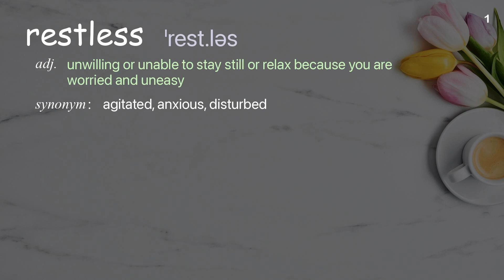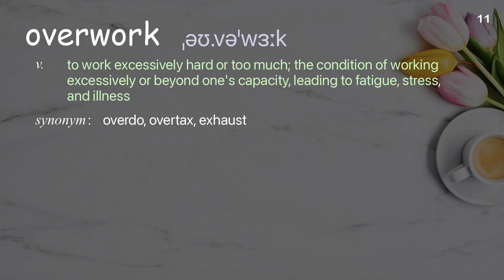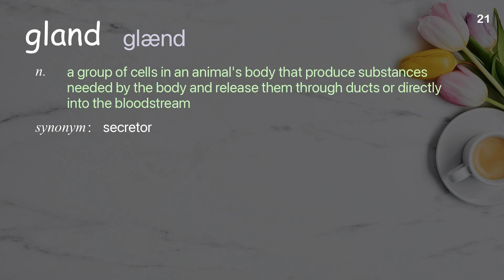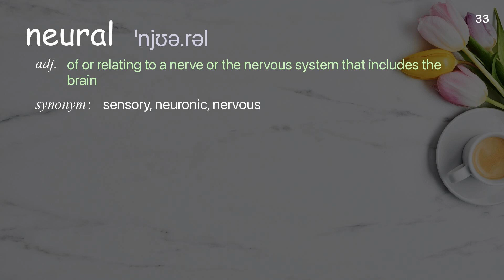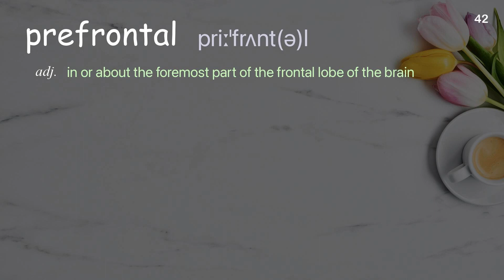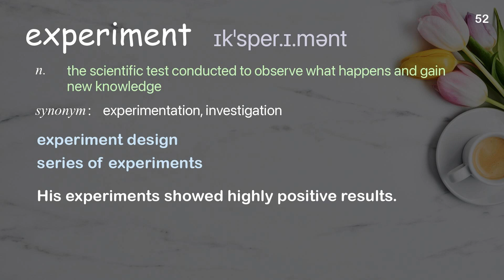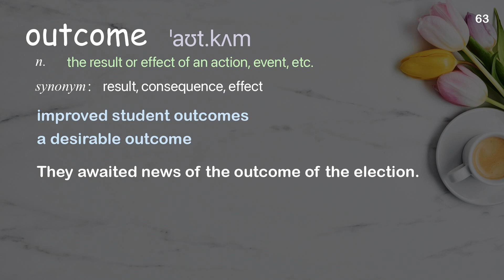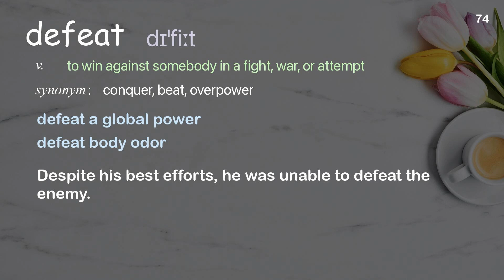74 Academic Words Ref from "Madhumita Murgia: How stress affects your brain | TED Talk"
■PLEASE NOTE

■Reference Source
Madhumita Murgia: How stress affects your brain | TED Talk